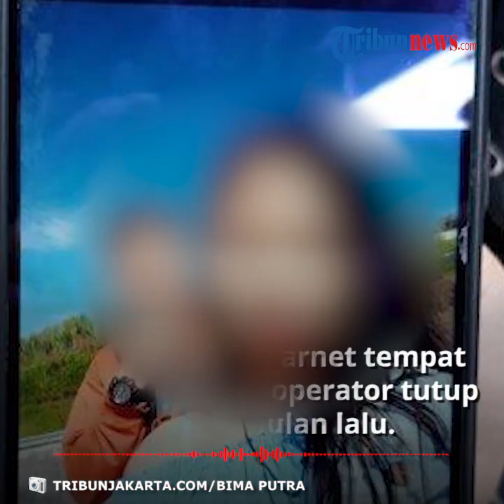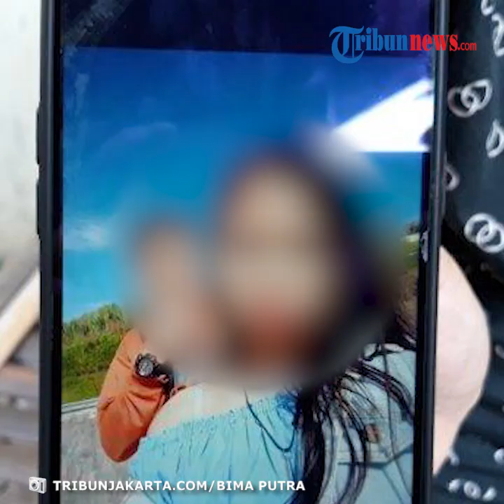Tak Pulang 3 Hari, Siswi SMP di Ciracas Pergi dengan Pria Beristri Diduga Sudah Direncanakan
TRIBUN-VIDEO.COM - Sudah tiga hari siswi SMP di Ciracas, Jakarta Timur tak pulang ke rumahnya di RT 08/RW 06 Kelurahan Ciracas.

SCA yang berusia 14 tahun diduga pergi bersama kekasihnya bernama Dadan alias Rizal (30) sejak Minggu (21/6/2020) sekira pukul 22.00 WIB.

Ibu korban, Nani (38) menduga penculikan sudah direncanakan

Dilansir dari TribunJakarta.com, menurut Nani penculikan tersebut sudah direncanakan sekitar dua pekan sebelum kejadian.

"Karena dua minggu lalu BPKB motor hilang, saya menduga diambil anak saya untuk digadai. Mungkin karena dipengaruhi pacarnya," kata Nani di Ciracas, Jakarta Timur, Rabu (24/6/2020).

Nani mengatakan dua minggu yang lalu BPKB motor miliknya hilang dan dirinya menduga diambil SCA untuk digadaikan.

"Sebelum diculik anak saya juga pernah komunikasi via WhatsApp sama pelaku ini kalau dia (Syifa) punya uang Rp 5 juta. Saya baru tahu ini juga dari teman Syifa," ujarnya.

Dugaan Nani didasari pernyataan sejumlah teman Rizal, yang menyebut pelaku menumpang tidur di rumah mereka dan berpindah-pindah.

Tepatnya sejak warnet tempat Rizal bekerja jadi operator tutup beberapa bulan lalu sehingga tidak memiliki pekerjaan.

Tak disangka ternyanta pelaku telah beristri dan mempunyai dua anak.

Hal itu diketahui oleh Nani saat menghubungi keluarga Rizal.

Nani mengira nomor itu milik orangtua Rizal, namun tak disangka nomor yang ia hubungi milik istri pelaku.

Kini, Nani sudah melaporkan kasus dugaan penculikan tersebut ke Polsek Ciracas. (Tribun-video.com/ Rena Laila)

Artikel ini telah tayang di Tribunjakarta.com dengan judul Penculikan Gadis ABG di Ciracas oleh Pacarnya Diduga Terencana,